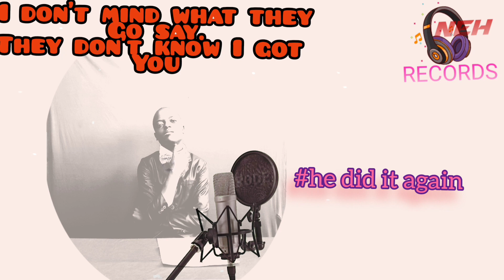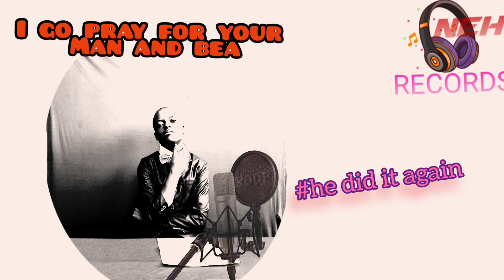Neh-one, if you tell me(OFFICIAL LYRIC)